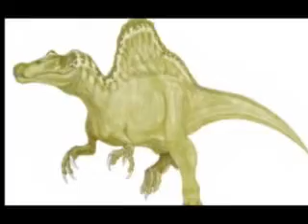Ask Dinosaur George #11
Anthony from Buffalo,  New York  Question about  Angaturama

Name : Kayuki from Boerne, TX  Did meat eaters every eat plants

Robby from  Springfield  VA  Therizinosaurus and Carnotaurus

Jay from  Mandeville,  Jamaica - Tarchia

Jake from Lancaster, England  Spinosaurus vs T-rex

Casey from Temecula,  California  Deinonychus vs Spinosaurus